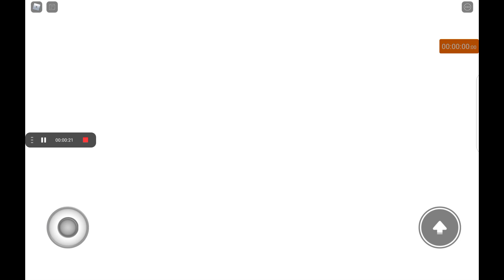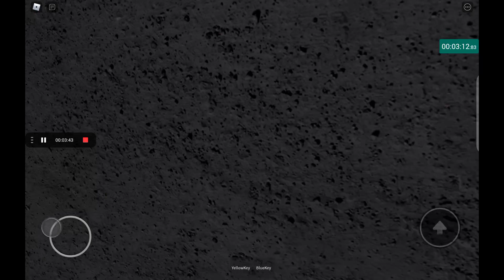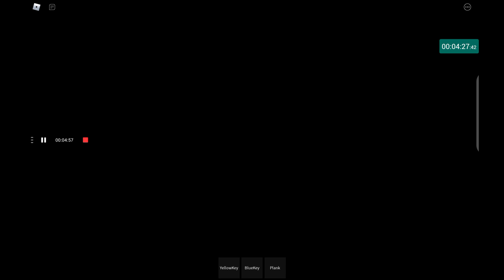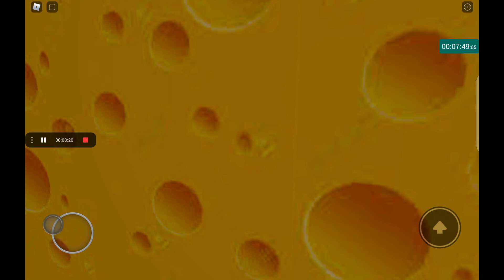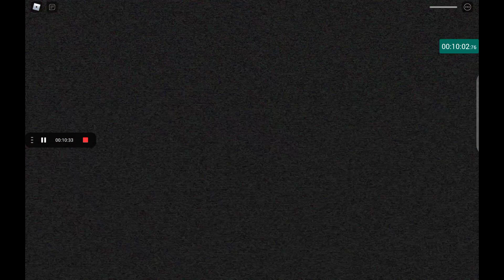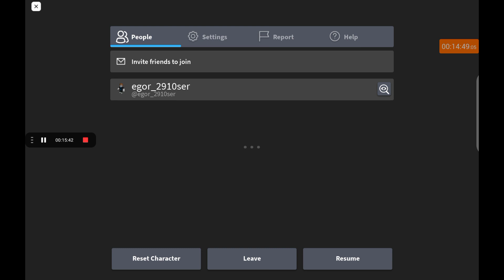Speedrun cheese escape chapter 2 in roblox (1 jumpsacre)